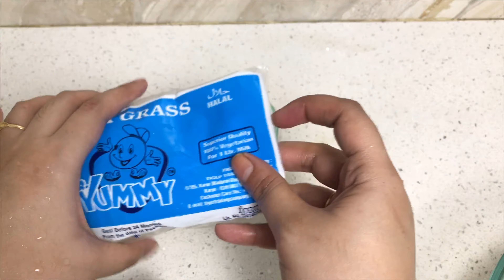No bake Oreo cheesecake recipe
Ingredients :

cream cheese : 1 cup/200 grams
Fresh cream/whipping cream : 250 grams
China grass : 10 grams or gelatin : 1 and 1/2 tablespoons
powdered sugar : 100 grams
Vanilla essence : 1 tea spoon
Oreo cookies : 300 grams or as needed
Melted butter : 75 grams